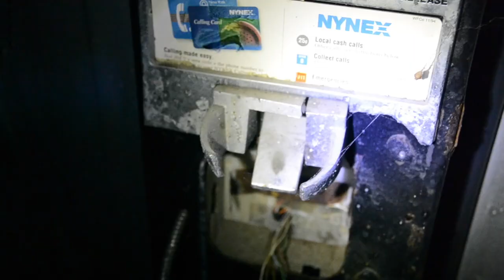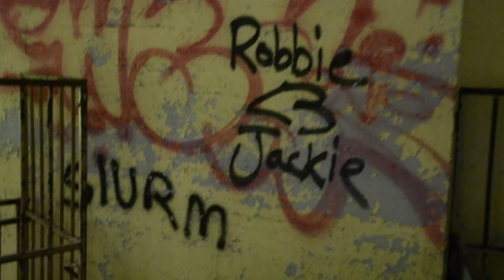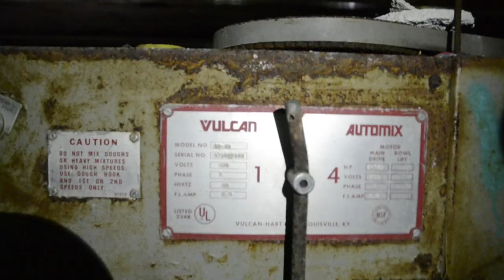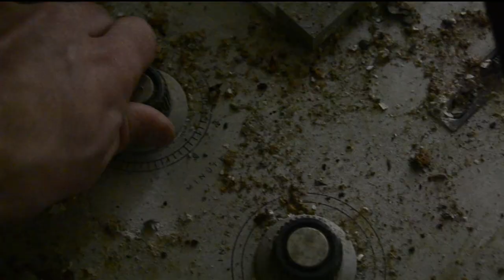Abandoned Souls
This is a blue print.

It was an ongoing battle within the walls of my mind as to whether or not I should put this video out. I decided to, because I thought to myself- why not share the process. Why not share the love? Even though this may be a rather, unlovable film- I created it in a passionate place. It was birthed on the idea of something full of every emotion imaginable.
I am going to develop this into something more. I hope you will stick around and unwrap the process with me.